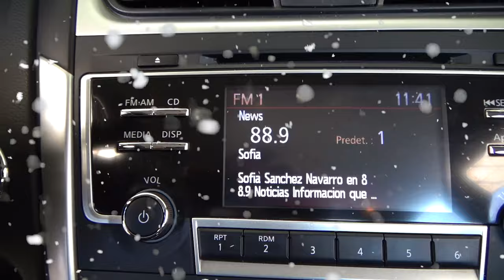Nissan / Altima / 2017 - 4628